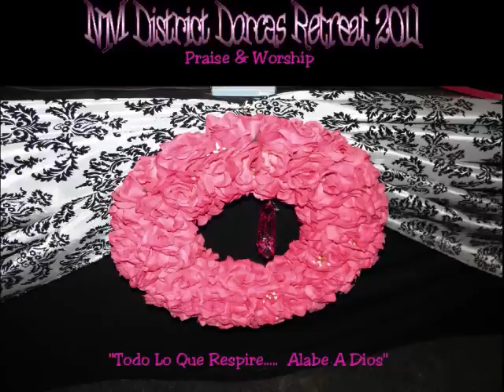NM District Dorcas Retreat.wmv